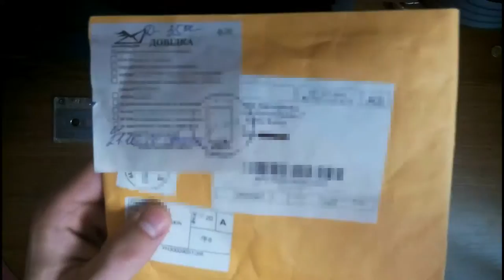Автомобильные предохранители с aliexpress Car fuses Посылка #10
Посылка с Aliexpress. Автомобильные предохранители с aliexpress Car fuses Посылка #10